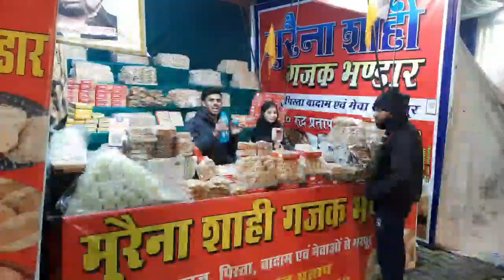झाँसी: बारिश ने प्रदर्शनी पर क्या असर डाला?रिपोर्ट-अनिल मौर्य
झांसी बेबी तेरे हुई बारिश के चलते हैं जहां सर्द हवाएं तेज हो गई है तो वह किले के मैदान में आयोजित प्रदर्शनी पर भी इसका असर देखने को मिला प्रदर्शनी मैदान में काफी जगह कीचड़ हो क्या है हालांकि बारिश के बावजूद लोगों की भीड़ कम नहीं है और दुकानों पर खरीदारी करते नजर आ रहे हैं।
ऋषि कपूर की फिल्म है लोग खरीदारी करने के बाद जाट का भी आनंद ले रहे हैं और झूले झूले है बच्चों को भी रात के समय यहां पर घूमते देखा जा सकता है हालांकि भीड़ अधिक होने से आयोजक बार-बार लोगों को मास्क लगाने का अनुरोध करते नजर आ रहे हैं